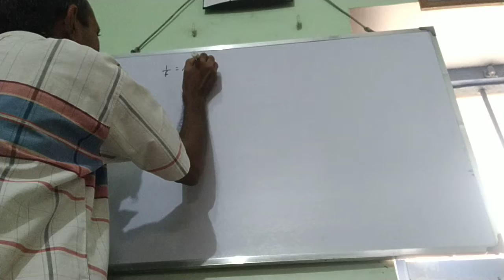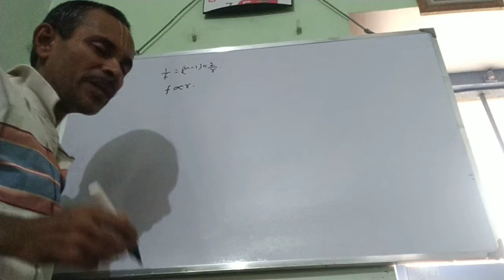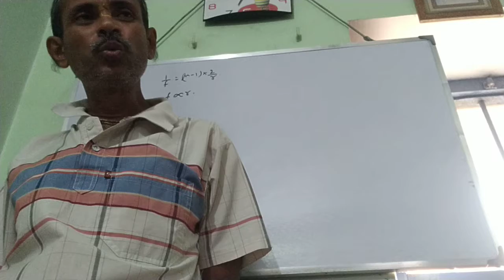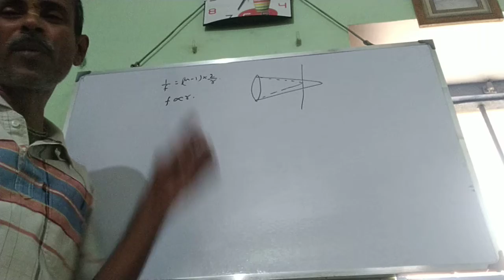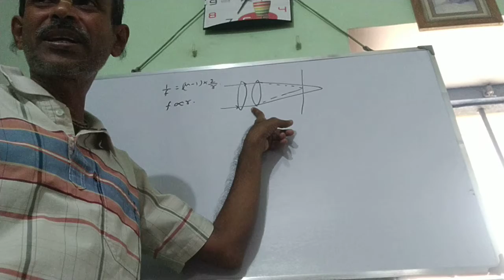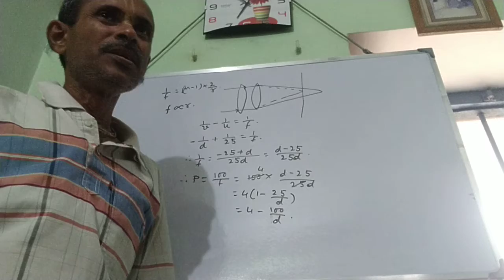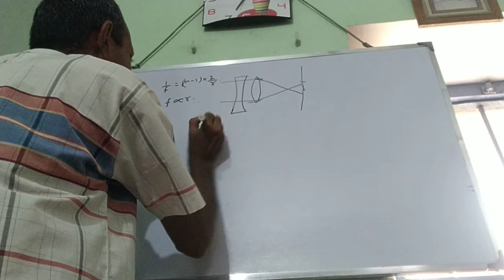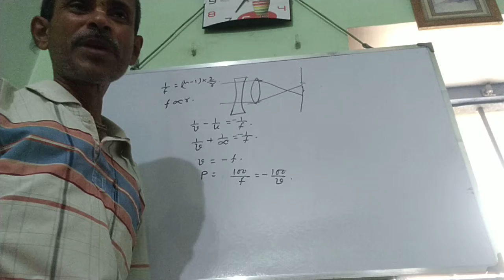Optical Instrument 1